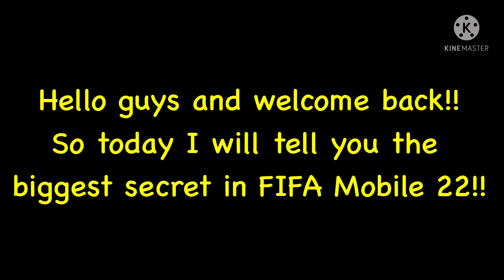I KNOW THE BIGGEST SECRET IN FIFA MOBILE 22! UCL EVENT COMING AFTER TOTY! FIFA MOBILE 22 BY NEXON!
- 48hrss

fifa mobile,fifa new events,fifa mobile players,fifa mobile game,fifa mobile 22,fifa mobile gameplay,fifa mobile channel,fm 22,how to make coins in fifa mobile 22,best mobile game,fifa mobile market closing time,fifa mobile 22 market closing ist,how to quick sell in fifa mobile,fm 22 market closing,market not opening fifa mobile,market disable,accessing the market,the market is currently unavailable please try again later,when market open in fifa mobile 22